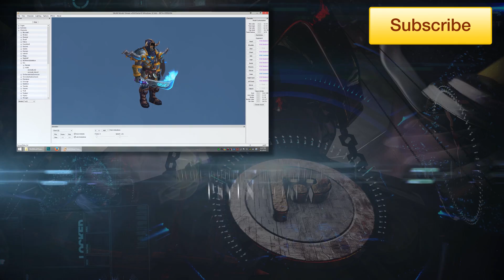WoW Graphics Settings for Streaming (Psynaps)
Best WoW Graphics Settings for Streaming (Psynaps)

Check out why I don't always use Ultra settings, even though my GFX card supports it! In this guide I talk about what each settings does, and explain why my settings are the best for Live streaming! Let me know what settings you like to use for live streaming in the comments!

More Game Graphics Settings for Streaming coming SOON!

Let me know what settings YOU want to see!

Click "Like" and "Favorite" if you enjoyed the video, helps out a ton!

Legion, world of warcraft, wow, wod, warloards of draenor, best wow settings, graphics settings, display, psynaps